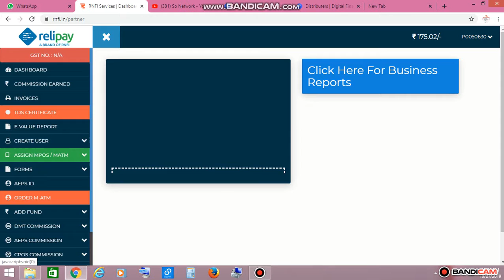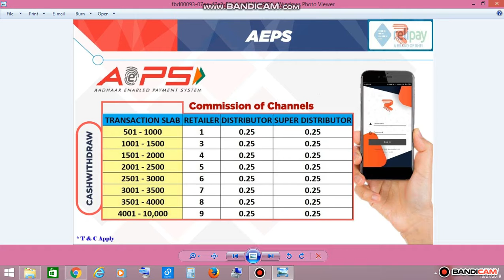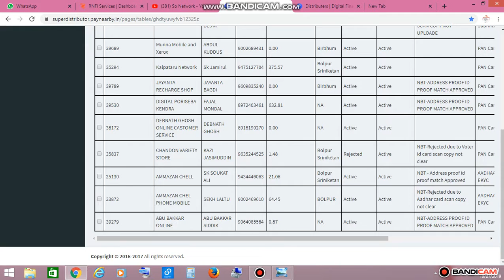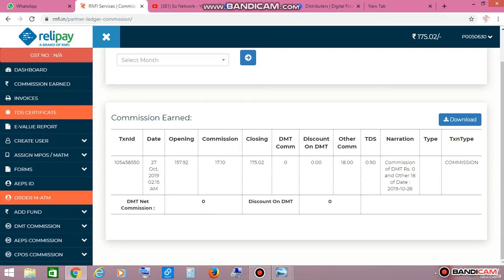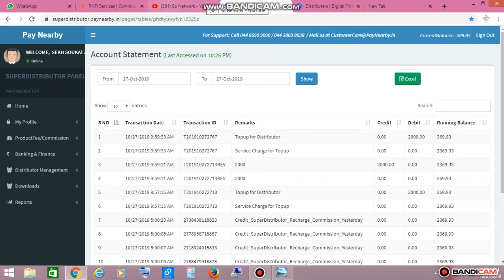RNFI AND PAYNERBAY